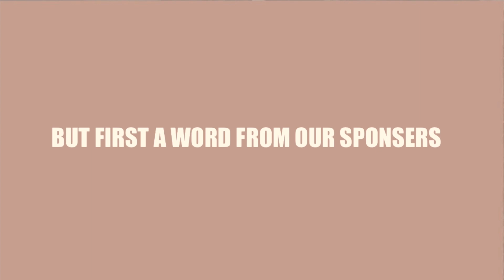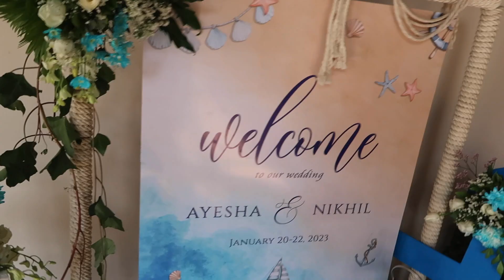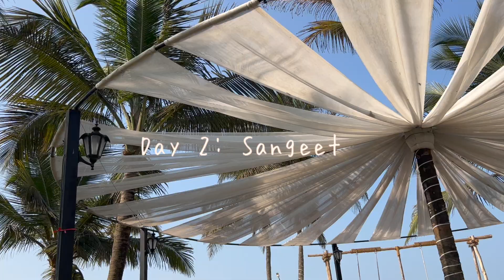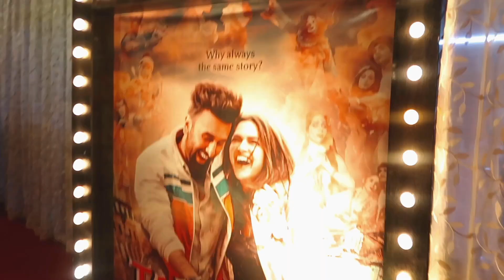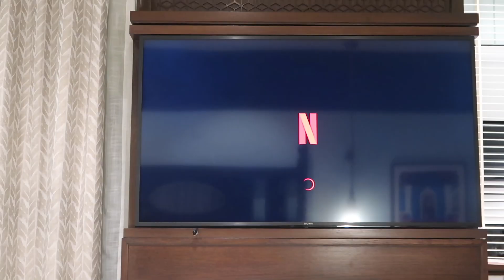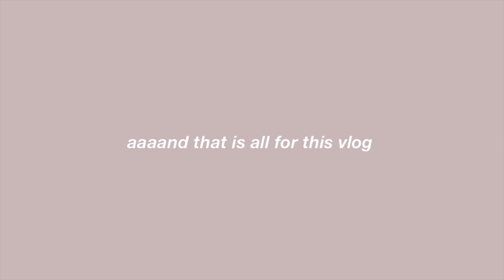ULTIMATE BOLLYWOOD Destination Wedding in GOA! *The big fat Indian Wedding Vlog*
BOLLYWOOD Destination Wedding in GOA! *The big fat Indian Wedding Vlog*

Come with me into the world of Bollywood weddings as my cousin sister gets her dream wedding in Goa! Nothing more fun than a big fat punjabi shaadi.

Much love

Sign up using my link and get 500 in your NEWME wallet

- B xx

FAQ:
What editing software do I use ? iMovies
Where am I from ? Mumbai, India​